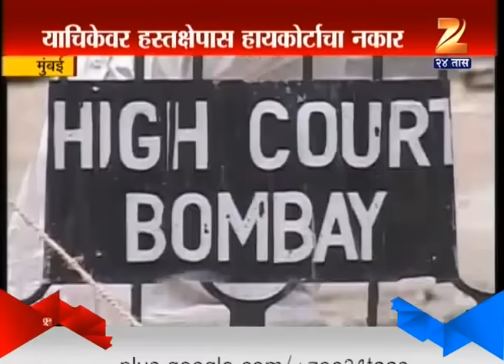Mumbai : High Court On Haji ali Darga